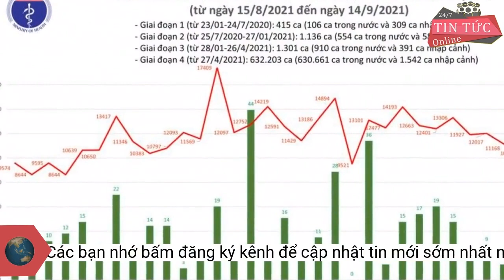Chủ tịch Bình Dương sẽ nói chuyện trực tuyến với người dân vào tối mai 15/9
Theo kế hoạch, ngày 15/9, Bình Dương sẽ trở về trạng thái bình thường mới. Vào lúc 20h tối cùng ngày, ông Võ Văn Minh, Chủ tịch UBND tỉnh Bình Dương sẽ có buổi trao đổi trực tuyến với người dân trên địa bàn.Lãnh đạo tỉnh Bình Dương sẽ trao đổi với người dân về các nội dung như: Chiến lược phòng, chống dịch và chăm sóc sức khỏe cho nhân dân; phương án tổ chức lại sản xuất của doanh nghiệp, hoạt động kinh doanh thương mại, dịch vụ; các chính sách an sinh xã hội, việc tổ chức năm học mới 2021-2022.
Bình Dương sẽ nới lỏng giãn cách sau 15/9 để khôi phục kinh tế, xã hội
Tính đến nay, Bình Dương đã có các địa phương “vùng xanh” toàn bộ gồm: huyện Bắc Tân Uyên, Bàu Bàng, Phú Giáo, Dầu Tiếng, TP Thủ Dầu Một và một phần TP Dĩ An. Như vậy, Bình Dương chỉ còn TX Tân Uyên và TP Thuận An thuộc “vùng đỏ”.
Tối 14/9, lãnh đạo tỉnh Bình Dương cho biết, theo kế hoạch vào khoảng 20h tối mai 15/9, ông Võ Văn Minh, Chủ tịch UBND tỉnh này sẽ có cuộc trao đổi trực tuyến về công tác phòng, chống dịch COVID-19 và phục hồi kinh tế tỉnh Bình Dương trong trạng thái bình thường mới.
Ngoài lãnh đạo tỉnh Bình Dương còn có sự tham gia của Giám đốc Sở Y tế, Giám đốc Sở Công thương, Giám đốc Sở GDĐT, Giám đốc Sở LĐTBXH Bình Dương và Ban Quản lý Khu công nghiệp Bình Dương.
Tính từ đợt dịch thứ 4, tỉnh Bình Dương ghi nhận 162.847 ca mắc COVID-19, trong đó có 1.461 ca tử vong và 119.300 bệnh nhân khỏi bệnh về nhà.
Theo kế hoạch vào ngày 15/9, Bình Dương sẽ trở về trạng thái bình thường mới. Theo đó, kế hoạch khôi phục kinh tế, xã hội sẽ được đưa ra trong buổi họp báo vào sáng 15/9.